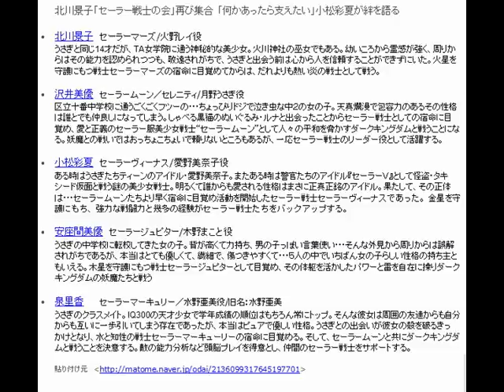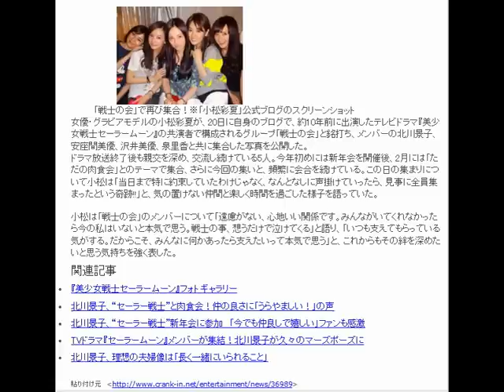北川景子「セーラー戦士(セーラーマーズ)」の頃が一番カワイかった？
北川景子「セーラー戦士の会」再び集合 「何かあったら支えたい」小松彩夏が絆を語る
女優・グラビアモデルの小松彩夏が、20日に自身のブログで、約10年前に出演したテレビドラマ『美少女戦士セーラームーン』の共演者で構成されるグループ「戦士の会」と銘打ち、メンバーの北川景子、安座間美優、沢井美優、泉里香と共に集合した写真を公開した。
ドラマ放送終了後も親交を深め、交流し続けている5人。今年初めには新年会を開催後、2月には「ただの肉食会」とのテーマで集合、さらに今回の集いと、頻繁に会合を続けている。この日の集まりについて小松は「当日まで特に約束していたわけじゃなく、なんとなしに声掛けていったら、見事に全員集まったという奇跡!!」と、気の置けない仲間と楽しく時間を過ごした様子を語っていた。

小松は「戦士の会」のメンバーについて「遠慮がない、心地いい関係です。みんながいてくれなかったら今の私はいないと本気で思う。戦士の事、想うだけで泣けてくる」と語り、「いつも支えてもらっている気がする。だからこそ、みんなに何かあったら支えたいって本気で思う」と、これからもその絆を深めたいと思う気持ちを強く表した。